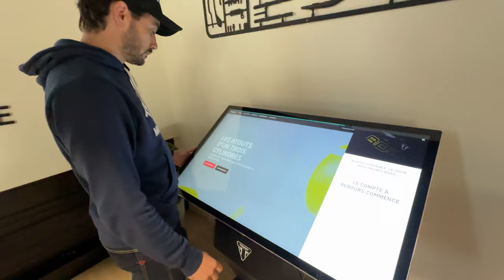Je vais chercher ma nouvelle Triumph !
Profitez de -10% sur toutes vos commandes 24MX avec le code volt24mx ! 🔥

Merci Triumph Saint-Étienne pour l'acceuil !

- Prépation suspension OTS Factory